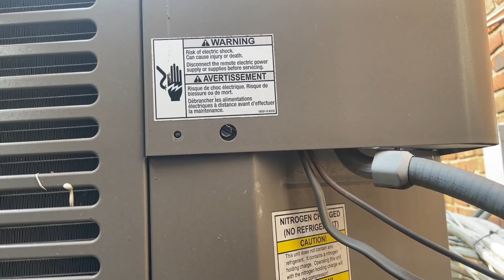How Did They Expect This To Work - Complete Disaster Discovered During 1st AC Service Call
Complete hack central AC installation discovered during our first routine maintenance service call. The installers used pieces of a House for Sale lawn sign to help secure the 20” return flex shoved inside the air handler. That’s just the tip of the iceberg we found here.

Do you buy from Amazon? Yes, we all do! Support Mikey Pipes by using this link the next time you make a purchase on Amazon! THIS DOES NOT COST YOU ANYTHING!

Name
Address

*Donations are NOT necessary for a free sticker - even if you live in Asia, Europe or elsewhere in the world*